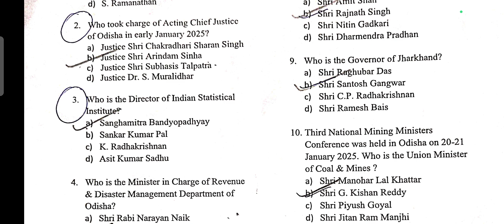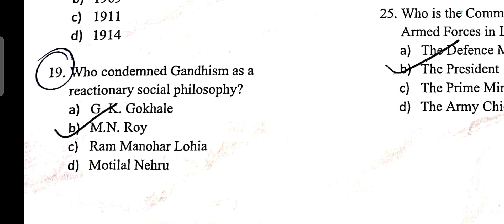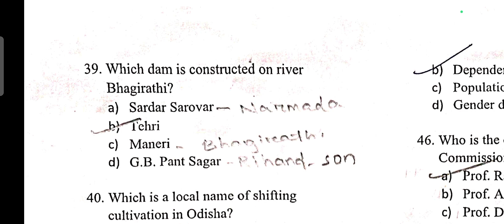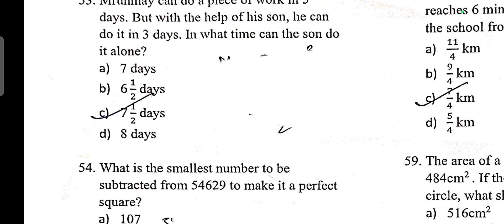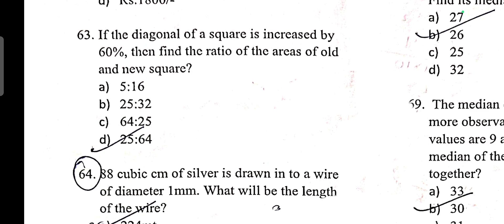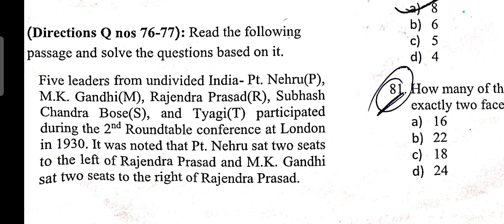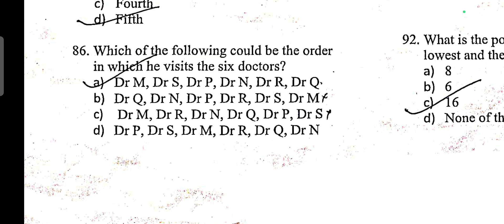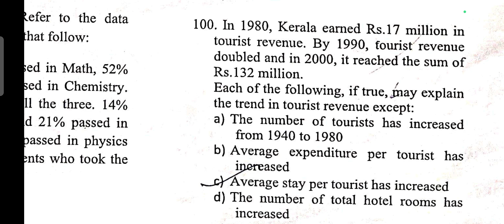OSSC STATISTICAL ASSISTANT MAINS:GS PAPER ANALYSIS (PAPER 2)OSSCSA